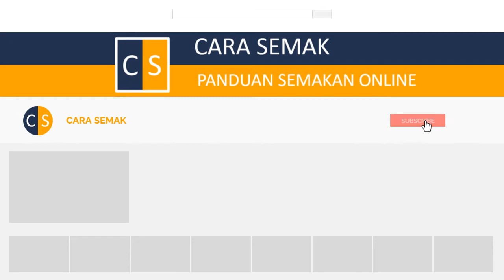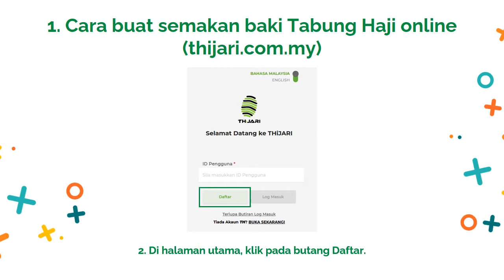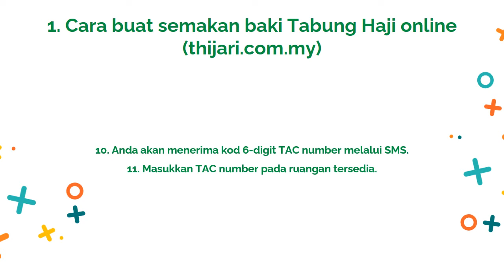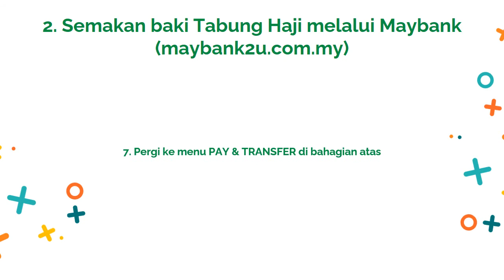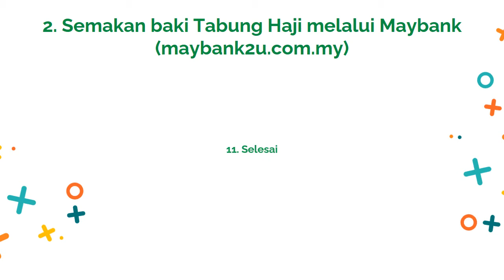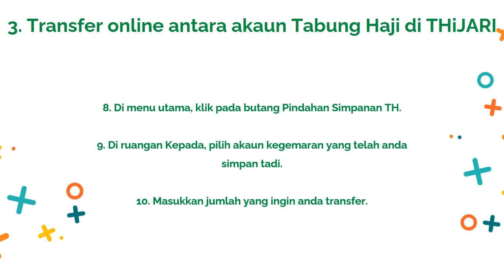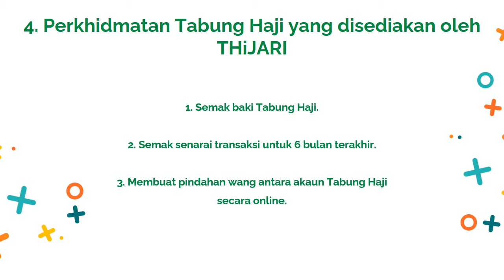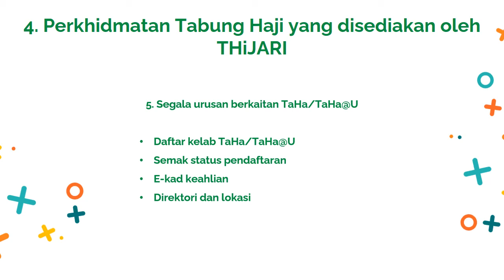Semakan Baki Tabung Haji Online THiJARI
Pelanggan TH boleh melakukan semakan ringkasan, butiran akaun dan rekod transaksi, baki akaun, melakukan pindahan simpanan dari akaun TH ke akaun TH.

Cara mudah untuk buat semakan baki Tabung Haji secara online melalui app THiJARI. Sebelum check balance, sila daftar & aktifkan akaun.